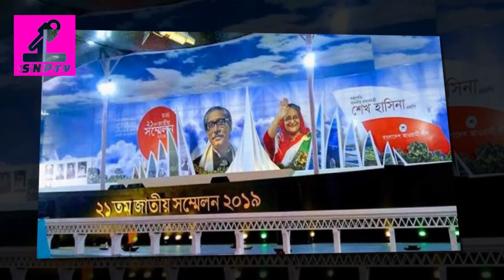সরকার দলে মন্ত্রীত্ব হারালেন যারা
সরকার দলে মন্ত্রীত্ব হারালেন যারা @SNP_TV